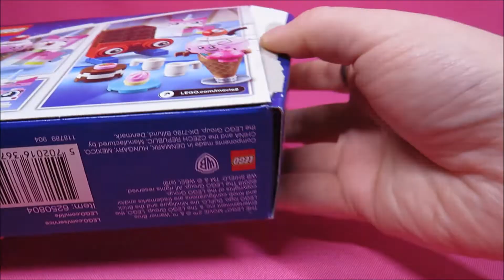LEGO® THE LEGO MOVIE 2 70822 Unikitty´s sweetest friends EVER! | Speed build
LEGO® THE LEGO MOVIE 2 70822 Einhorn-Kittys niedlichste Freunde ALLER ZEITEN! | Unikitty´s sweetest friends EVER! | Speed build

Preis/ Price: £8.99 / $9.99 / 9.99€
Erscheinungsjahr/ Year released: 2019

Hier könnt ihr es kaufen*:
You can buy it by following this links:

* Huhu AFOL´s,
* ich bin Mini Mi-Pi Bricks!
* Ich zeige euch hier LEGO® MOC´s, Speed builds & Reviews!
* ... & go vegan!
* Hi AFOL´s,
* I´m Mini Mi-Pi Bricks!
* Here I show you LEGO® MOC´s, Speed builds & Reviews!
* ... & go vegan!

von Amazon und eBay zusammenhängen. Diese dienen zur Orientierung und schnellem
finden der Produkte und werden je nach Erfolg mit einer Provision ausgezahlt
falls diese genutzt werden. Euch enstehen dadurch keine Kosten.